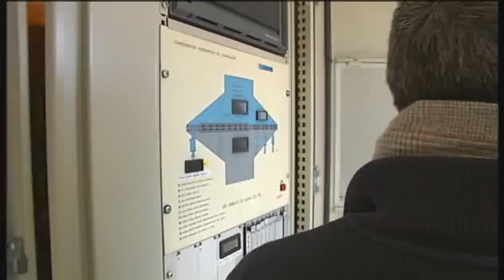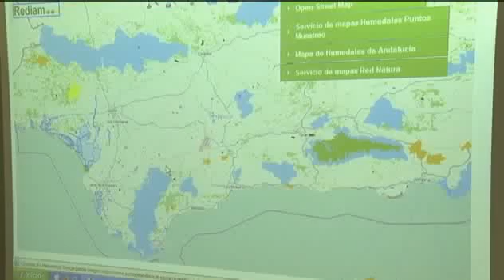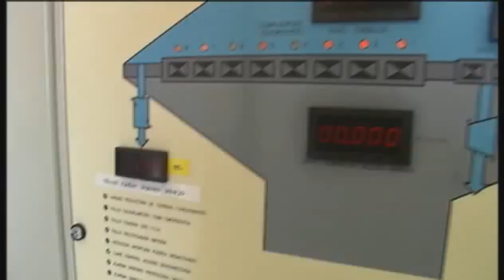Alerta inundaciones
Las graves inundaciones que en el año 2002 causaron centenares de muertos en Europa, fueron el origen de un proyecto de investigación  para crear un centro de alerta capaz de detectar y de  prever crecidas de los ríos y, por tanto, de  inundaciones.
Andalucía, que ha sido  una de las grandes damnificadas en los últimos años por importantes riadas,  va a ser, precisamente, el punto neurálgico de este Centro de Recopilación de Datos  Hidrológicos de Europa. Paco Oliver